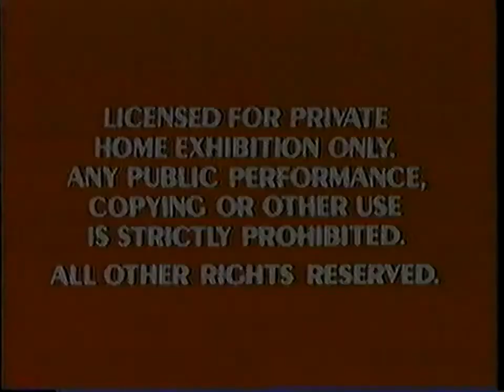Opening to Pinocchio 1985 VHS (Version #1)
©The Walt Disney Company release 1985